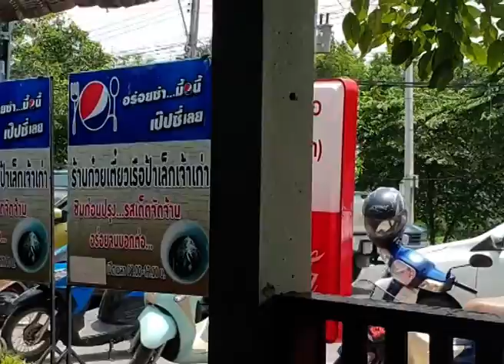เที่ยวอยุธยา ก๋วยเตี๋ยวอร่อย 20บาท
อร่อยมาก  โครตอร่อย